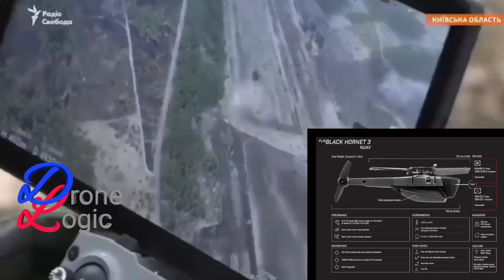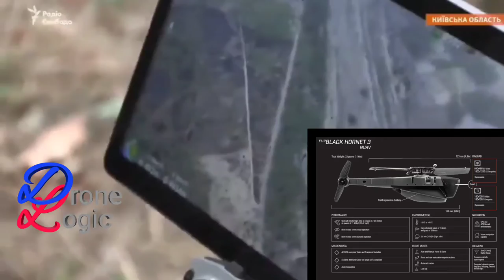Mavic 3's Used To Guide Mortars War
Drones have definitely transferred society and what can be done from the air. What took multiple thousands of dollars to do just thrity years ago can be done for a fraction of that cost. People are finding new ways to implement drones into daily task from commercial to recreational. As well as specialized drones used for military uses. Now prosumer drones are getting into the military space.